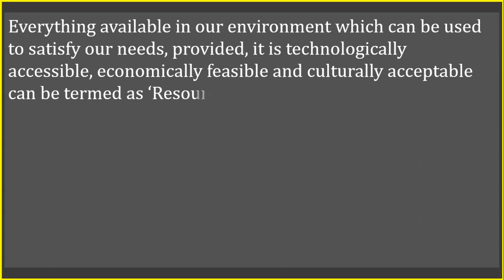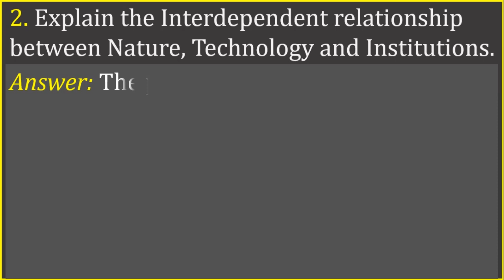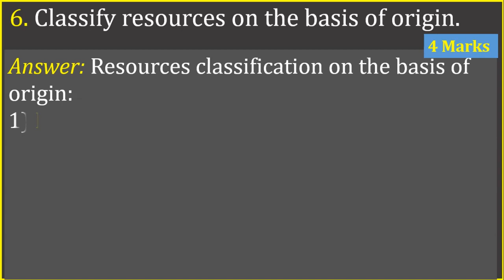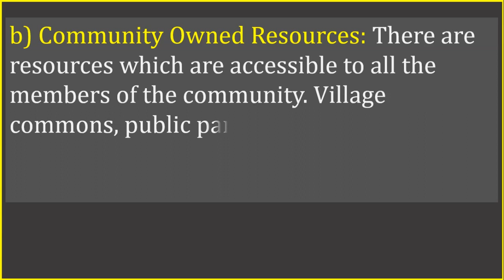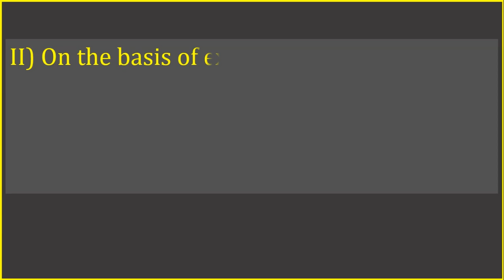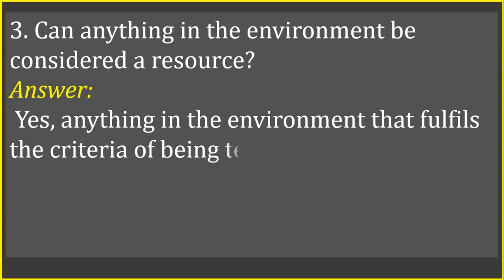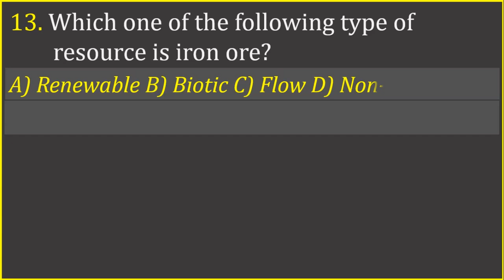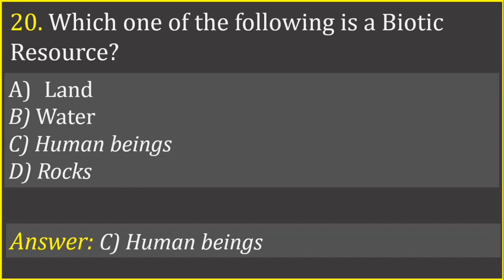AP New Text Book Syllabus | Social-Geography | Resources and Development Part-2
Question and Answers from Page-1